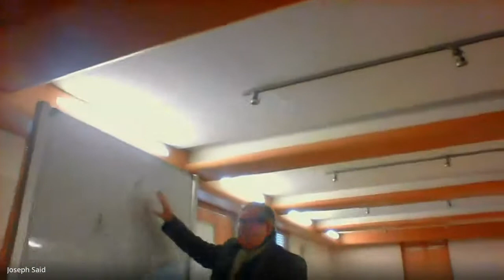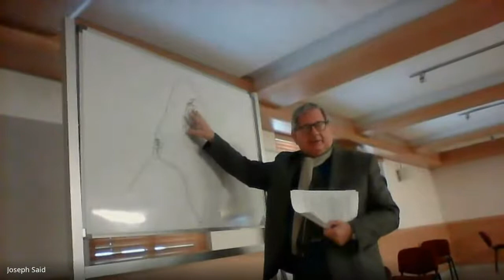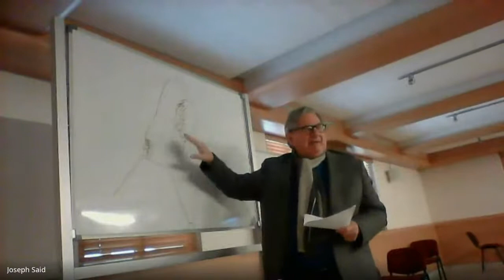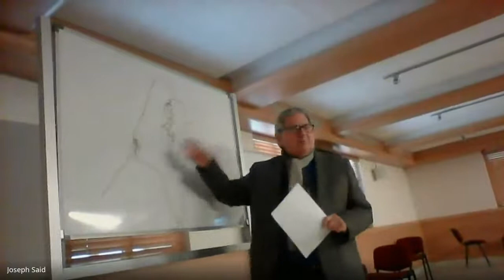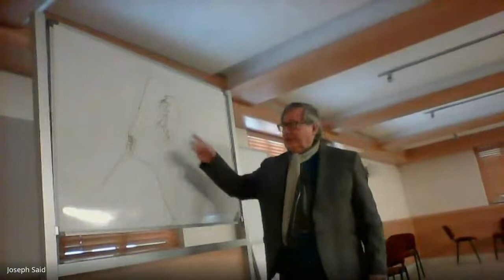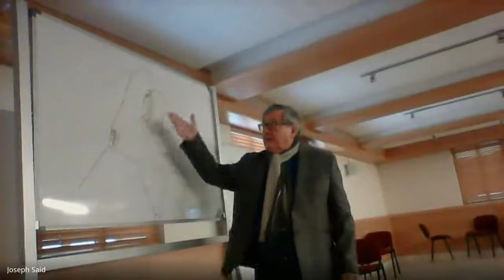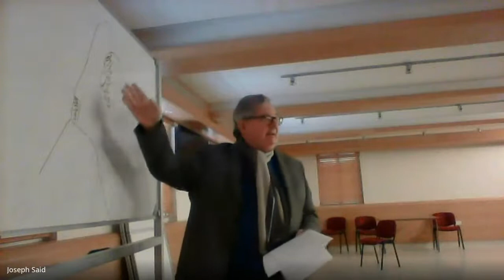Current Affairs | Lecture 7 - Part 3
This module will discuss the latest developments of international, and possibly national, interest. The political, economic and social background to these developments will be discussed and analysed, together with the historical context in which they take place. Participants are invited to put questions and raise points for discussion